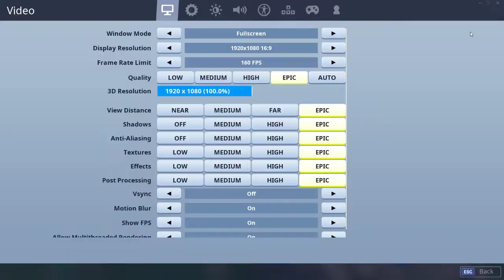Dark Majesty - Streaming Solos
Just streaming Fortnite